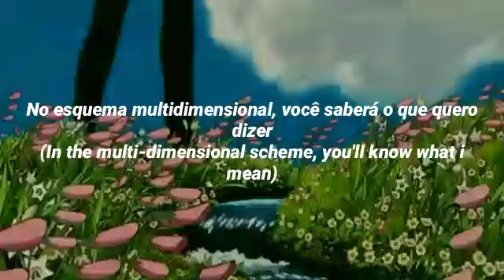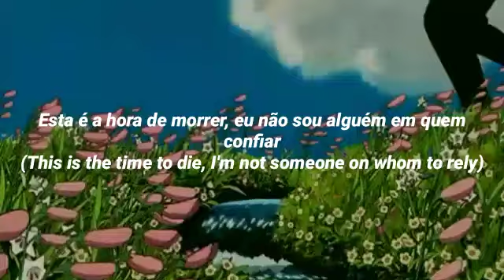Chances- John Frusciante (Tradução)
Tradução PT-BR 🇧🇷
Artista: John Frusciante
Albúm: Shadows Collide With People